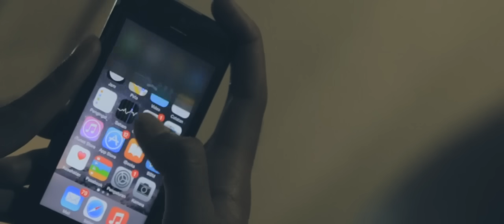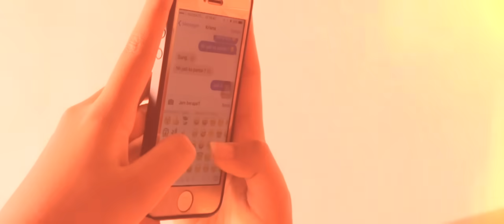HarmoniA - Rindu Kamu [Official Music Video]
Diangkat dari kisah nyata, ini merupakan vidio klip dari lagu ketiga HarmoniA yang menceritakan tentang seseorang yang kehilangan sosok malaikat hatinya yang dulu selalu ada namun kini hilang tanpa kabar.